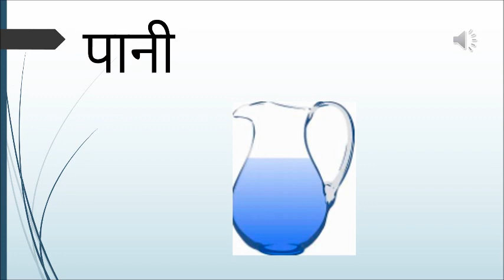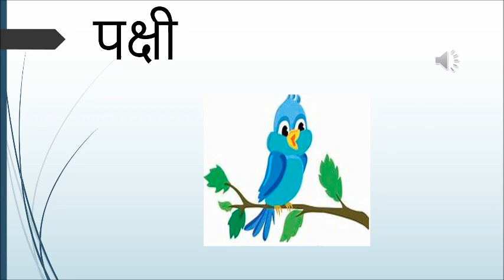The Orbis School - Hindi - Sr KG - Vyanjan प